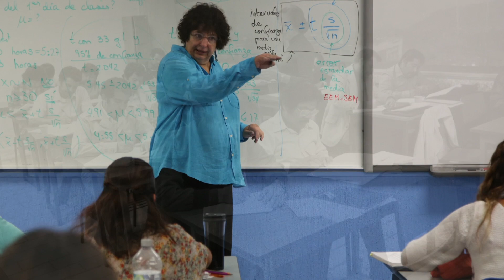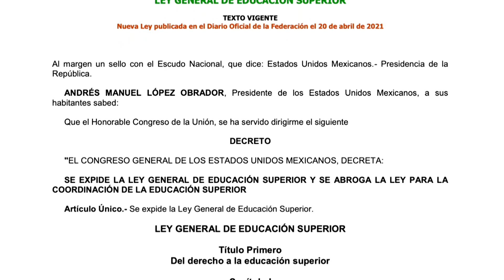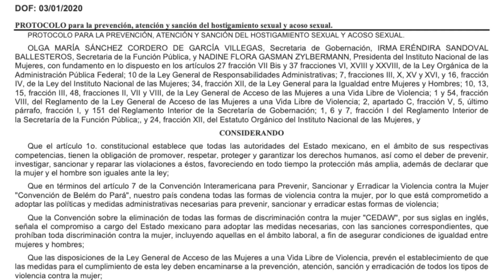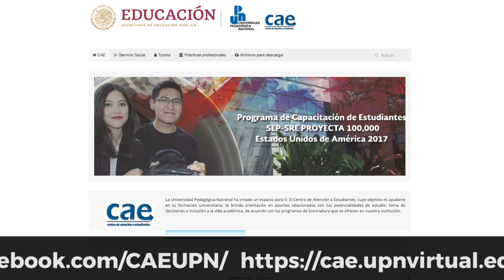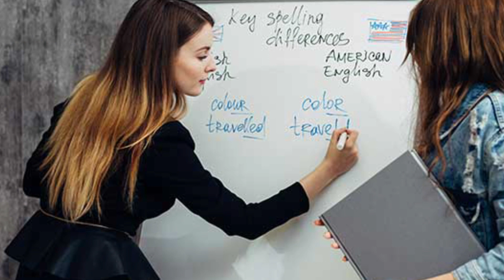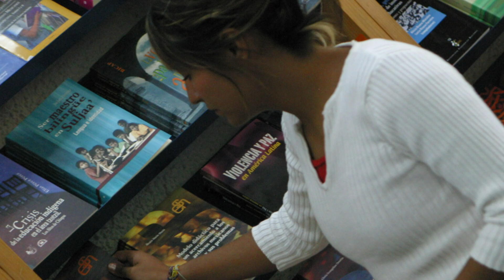Video de Bienvenida | Semestre 2022-2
Les damos la bienvenida a su casa de estudios, la Universidad Pedagógica Nacional, UPN.